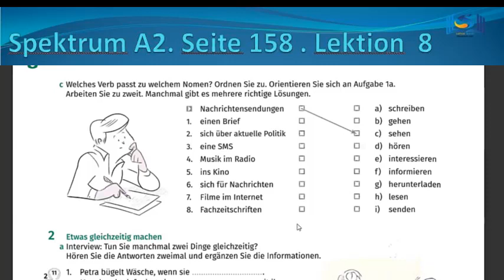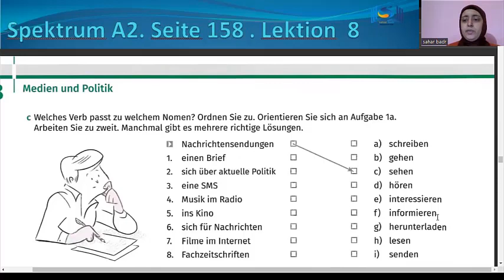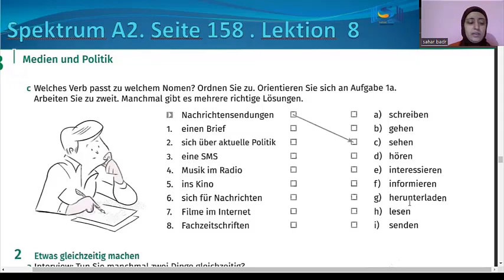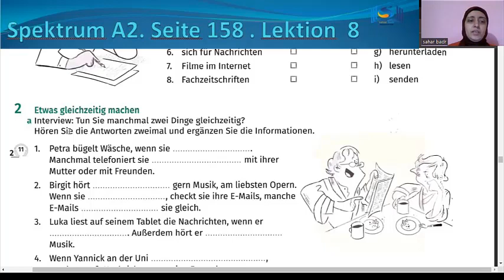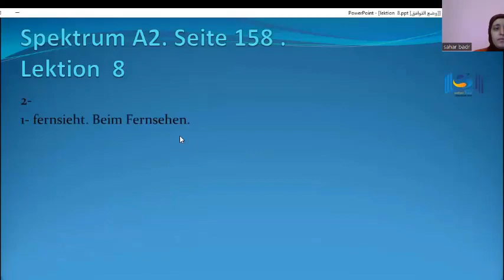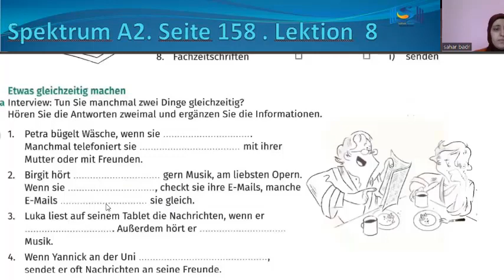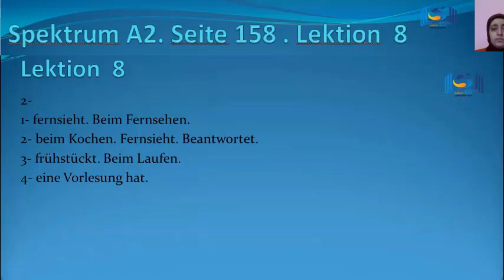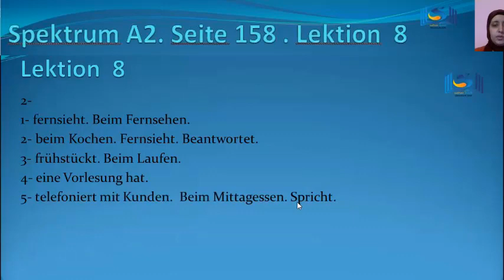A2 Niveau .Erklärung. Seite 158. Lektion 8 شرح المستوي الثاني لتعلم اللغة الألمانية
A2 .Erklärung. Seite 158. Lektion 8 شرح المستوي الثاني لتعلم اللغة الألمانية

تدريبات عن استخدام بعض الأفعال مع أسماء معينه ونص استماع
Übung über einige Verben mit bestimmtem Nomen und  Ein Hörtext.

Die Forsetzung der Folge 158 unter demfolgenden Link.   تكلمة هذه الصفحة في هذا اللينك